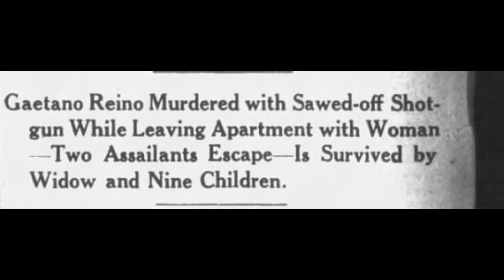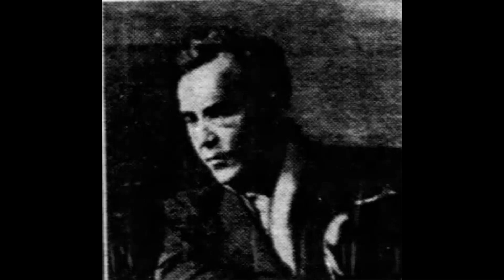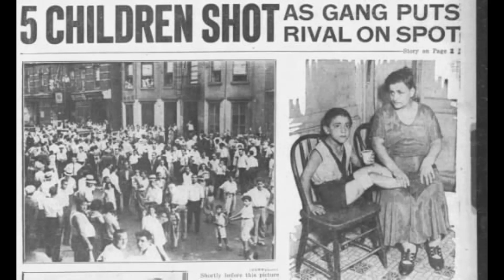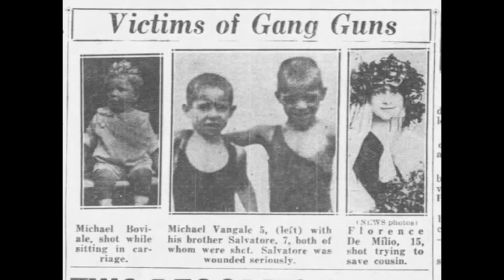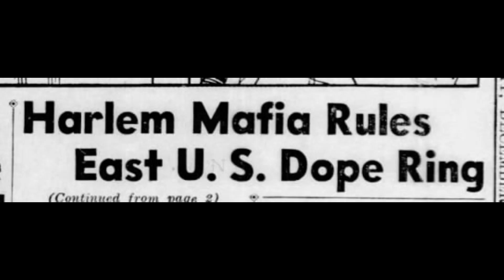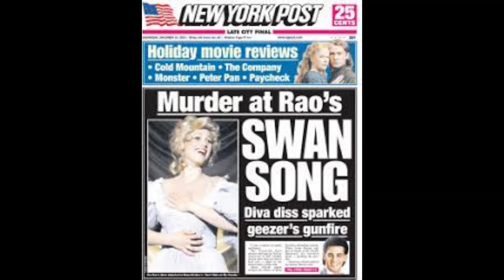Rao's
Vincenzo John Rao AKA Vinny (June 21, 1898 – September 25, 1988) was, the Lucchese Crime Family Consigliere for years. Born in Palermo, His mother’s distant cousin was Lucchese crime family founder Gaetano Gagliano. The short, stout and ill-tempered Rao was hyper aggressive and went to work early as a thug for Uncles on both sides of the family who ran The Blackhand in Italian East Harlem and then joined up with the 107th Street gang under Tommy Lucchese which answered to Mafia boss Gaetano Reina.  Tommy Lucchese promoted Rao, who had criminal operations that stretched from East Harlem, the Bronx and Westchester County, to be his Consigliere. By then, Rao had a record for five arrests since 1919, with no convictions. The charges included homicide, grand larceny and Sullivan Law violation. In 1957, Rao was arrested with 60 other mobsters at the abortive Apalachin meeting. When asked by federal investigators on December 20, 1957 why he was there Rao said, “I heard they had a terrific luncheon buffet” and that he didn’t even one of the 59 men present because “I had not been introduced to them before the arrival of the police” Otherwise the crook took the Fifth 44 times in 30 minutes but admitted knowing and being friends with Frank Costello, Lucky Luciano, Jake Dragna, Willie Moretti and Longie Zwillman. It didn’t matter what he said, his presences at the Apalachin meeting and the fact that Joe Valachi fingered him as a top mobster in 1963, meant that for the remainder of life Ra0 was under intense, often illegal, government surveillance. In 1965, the feds tried and convicted him for perjury and sent him to prison for five years. Regardless, after the death of his boss, Tommy Lucchese, Rao, a multi-millionaire whose cash fortune may have exceeded $50,000,000, remained as the family consigliere under Carmine Tramunti. Rao died of natural causes on September 25, 1988.
Vincenzo Rao’s cousin was Joseph Rao AKA Tough Joey a drug dealer, a policy banker and, for a short while, the slot machine king of Harlem
 He lived in Italian East Harlem not far from where the famed Rao’s restaurant stands today. His record was slim. In 1922 he was convicted on burglary charges but received a suspended sentence. In February of 1932, he was convicted of extorting payments from the owner of a Bronx bottling plant and was sentenced to prison.In 1936, Rao and a hood named Joe Paterre (his bodyguard) were convicted and jailed for assaulting New York City Police Edward Smith officer during a fight outside a dance hall at 113 East 116th Street in Harlem. When Rao was arrested for the assault he was taken to the East 126th Street Station and severely beat by police there. Rao refused medical treatment after the beating "I'm tough, I can take it, and I don't- want any doctor treating me," he told his lawyer.
Rao was one of the first hoods to join up with gangster Dutch Schultz. It was about that time that Rao earned his place in mob history on July 28, 1931, when rival bootleggers Vincent "Mad Dog" Coll and Frank Giordano pulled up in front of the Helmar Social Club, at 210 East 107th street in Harlem. Rao was locked in a beer territory war with Joe “One Eyed” Rock , an upstate beer baron Coll and Giordano worked for Rock, and represented him in New York City.